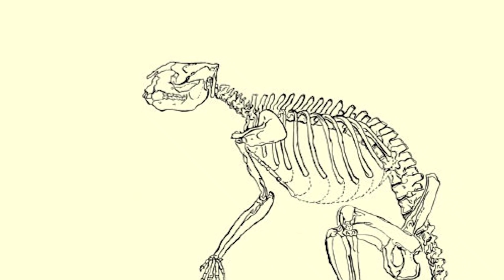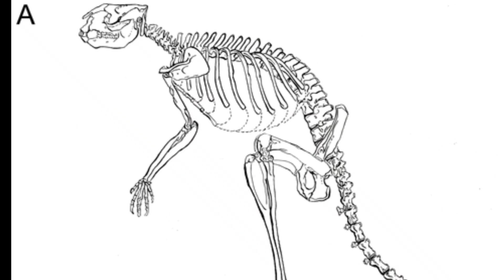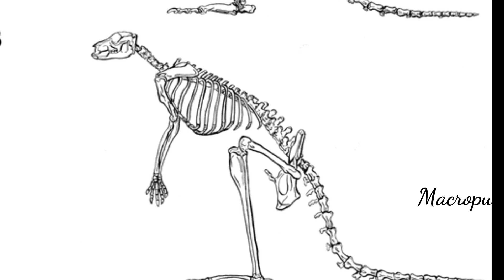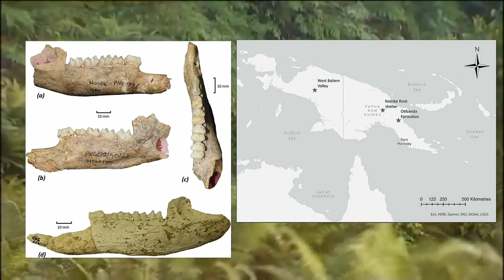🦘CANGUROS FÓSILES que 🚫 NO saltaban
🤔Cuando los canguros caminaban en 2 o 4 patas🦘